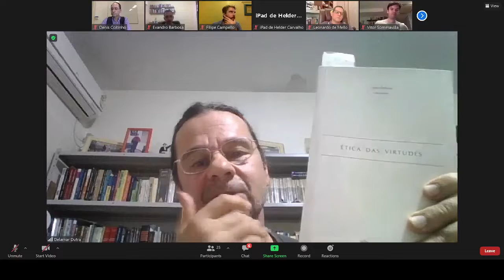Contrato & Virtudes II: normatividade e agência moral - prof. dr. Denis Coitinho (Unisinos)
Lançamento do livro "Contrato & Virtudes II: normatividade e agência moral (Loyola, 2022)"
prof. dr. Denis Coitinho (Unisinos)